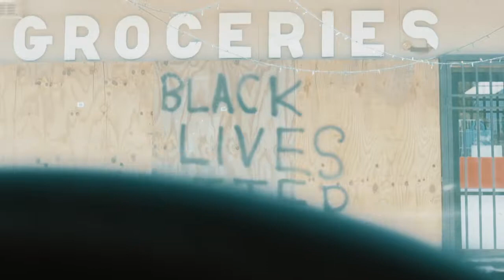Jus Du - "I Been" (MUSIC VIDEO)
Support black-owned businesses:
Blacklivesmatters.carrd.co/